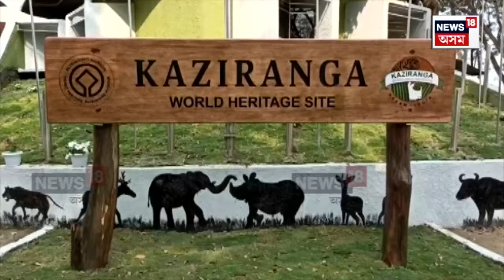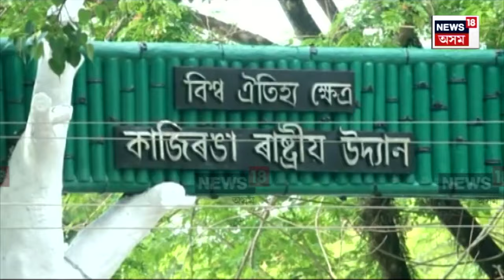Kaziranga News | ১ অক্টোবৰৰ পৰা পৰ্যটকৰ বাবে মুকলি হ’ব কাজিৰঙা ৰাষ্ট্ৰীয় উদ্যান N18V